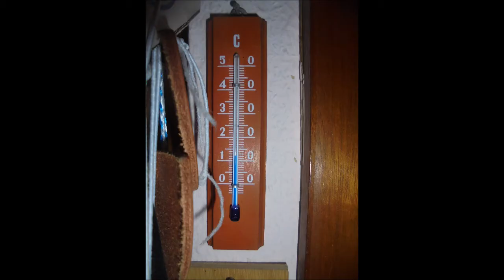Bankdrücken 53kg/16Wdh. 👍🏻💪🏻😊🐶🏋️🏡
Bilfingen, den 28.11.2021: heute Mittag habe ich Bankdrücken 53kg/16Wdh. bei sehr frischen 12,5°C in meinem HOMEGYM. unterm Dach bei meinen Eltern trainiert 👍🏻💪🏻😊🐶🏋️🏡